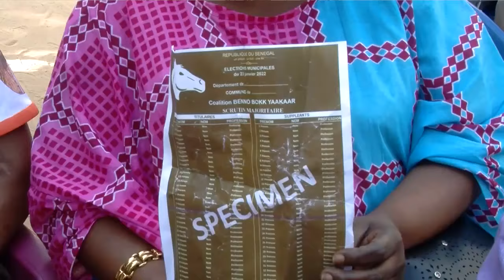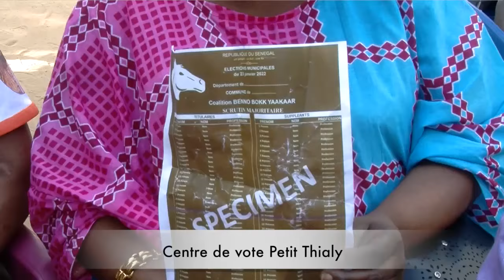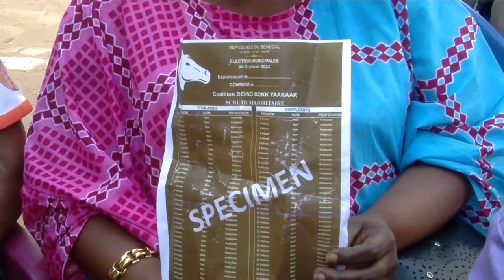Locales 2022 : Visite de Proximité au Centre de vote Petit Thialy